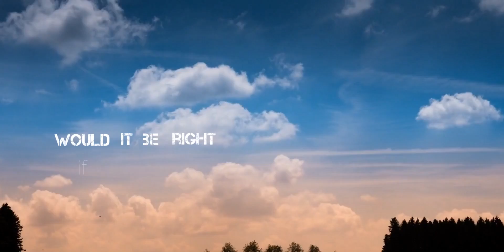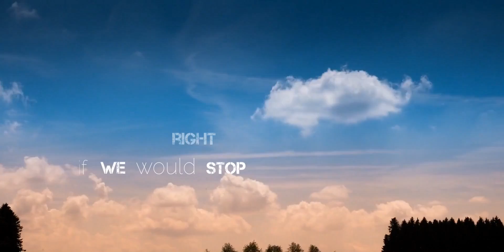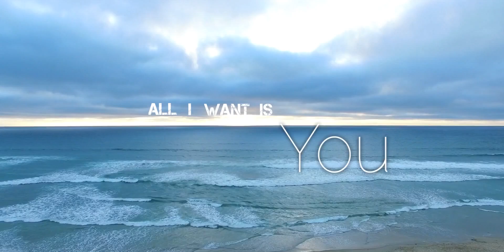HAEVN - Fortitude (Official Lyrics)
🌹This is the good one!🌹
Hi guys, as I promised: a new lyrics video from a song from the amazing duo HAEVN!

😣If there are any mistakes, I'm sorry. Let me know.